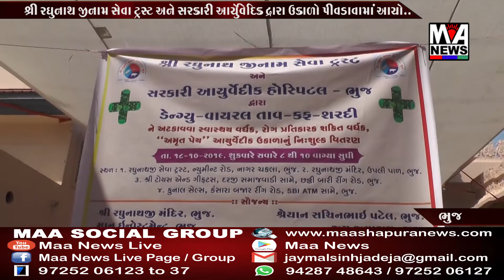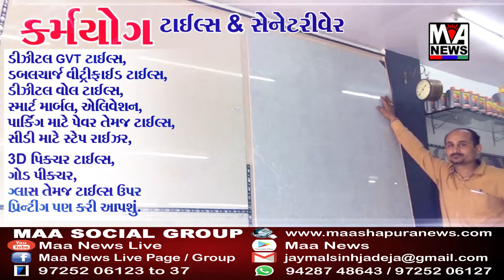ભુજમાં શ્રી રઘુનાથ જીનામ સેવા ટ્રસ્ટ અને સરકારી આર્યુવેદિક હોસ્પિટલ દ્વારા ઉકાળો પીવાડવામાં આવ્યો.